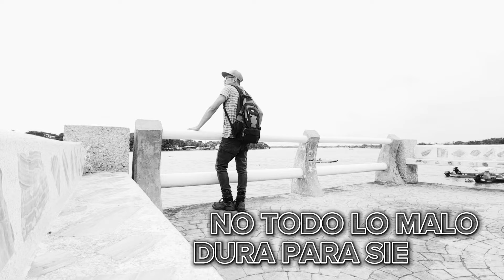SOLO ES UN MAL DIA Y YA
Un DIA GRIS, todos hemos tenido un mal día o pasado situaciónes difíciles, dónde solo quieres salir corriendo gritar desahogarte y solo quieres estar en un lugar tranquilo contemplando la naturaleza, para muchos superar esa etapa no es fácil, pero yo te lo digO,
NO TE DES POR VENCIDO SIGUE ADELANTE.